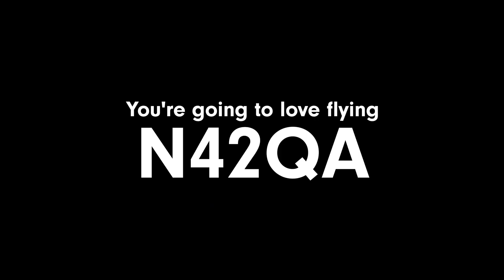Cirrus SR22T G6 N42QA Overview at JATO Aviation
You'll love earning your Private Pilot, IFR, or Commercial Pilot ratings so you can fly this Cirrus SR22 G6 Aircraft. N42QA is a stunning example of how good general aviation flying can be. JATO Aviation is the San Francisco Bay Area's official Cirrus Platinum Training Center, so we can also help you earn your official Cirrus Transtion training certificate in N42QA.